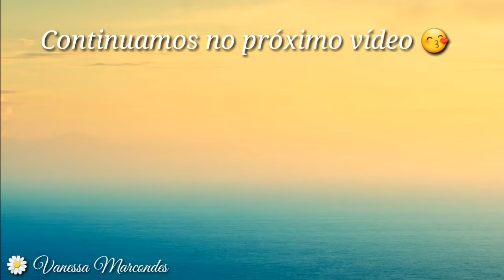Poncho de Crochê . 2 formas de usar .Tutorial Por Vanessa Marcondes. parte 1/2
olá pessoal hoje trago para vocês Este lindo poncho em Crochê.  iremos aprender a confecção dele muito fácil é super prático.  Espero que gostem.

Materiais:

* 3 novelos da lã Batik da Círculo.
* Agulha 3mm ou 3.5 oi 4mm.
* Agulha de tapeceiro.
* Tesoura.